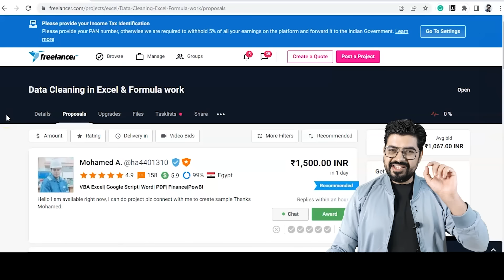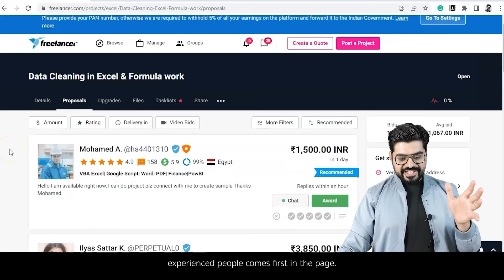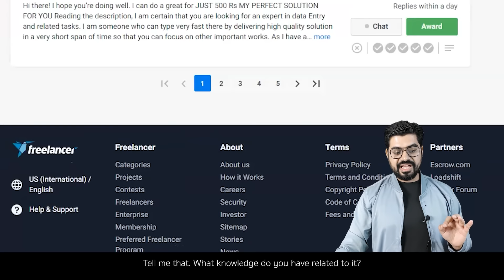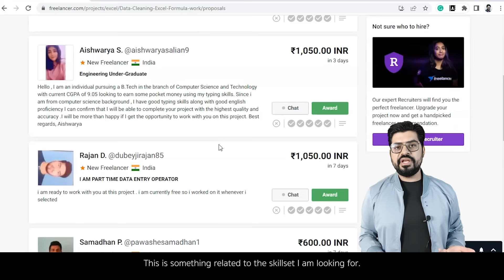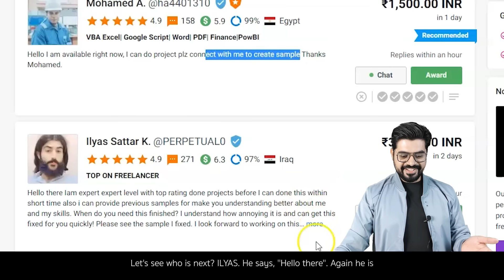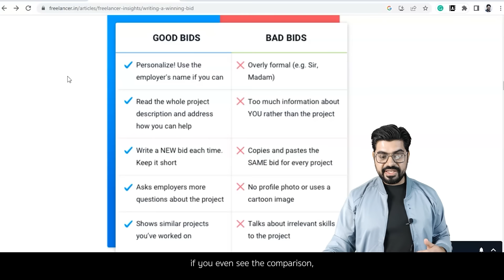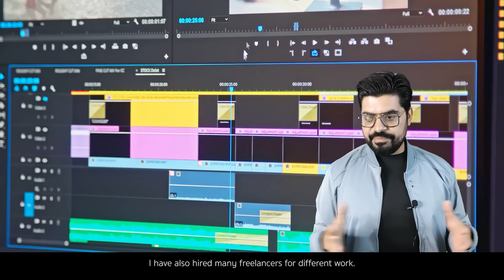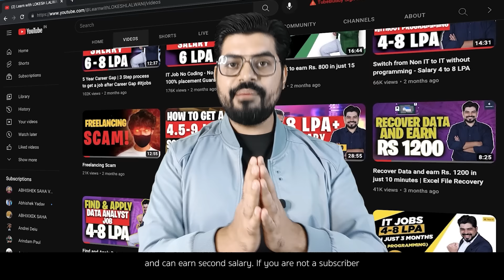How to earn your first rs 1000 as freelancer in 2023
FREE Live Masterclass. Register Now.  🔥🔥

In this video you will learn "How to earn your first rs  1000 as freelancer in 2023"